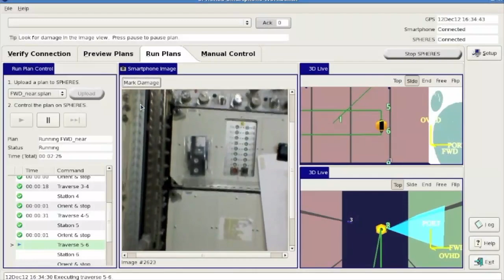NASA in Silicon Valley Live: Space Robots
Robots + astronauts = a match made in space exploration 🤖👩‍🚀!  Join us at 7 p.m. EDT for a new episode of NASA in Silicon Valley Live to hear our  experts explain how we design & build robots to work with humans in space: